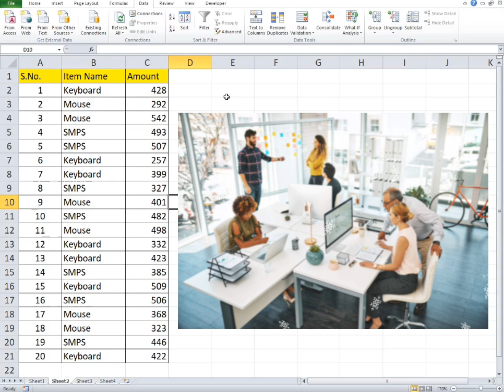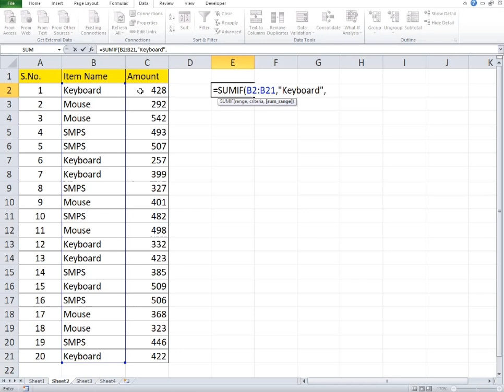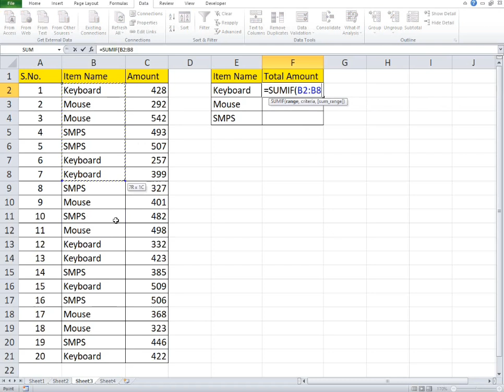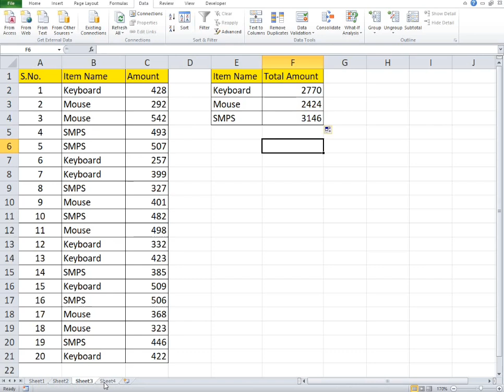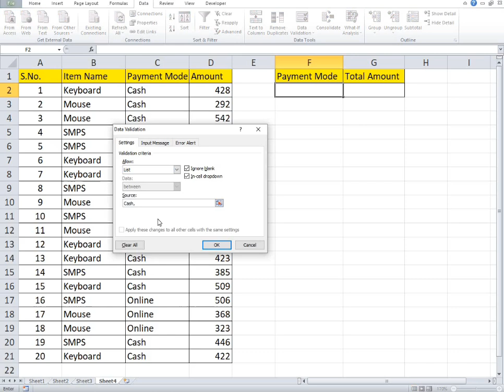SUMIF | Excel Useful Formula in Hindi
SUMIF
Sumif in excel
Excel sumif formula
How to use SUMIF
Sumif formula kya hota hai
SUMIF ka use kaise karen
SUMIF se kya kar sakte hain
SUMIF explain in Hindi
Hindi me sumif formula sikhen